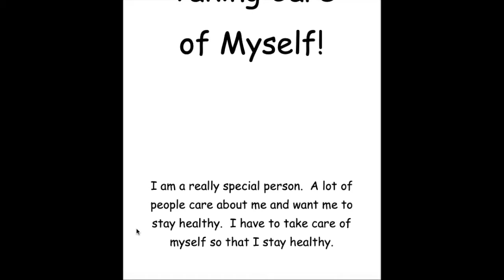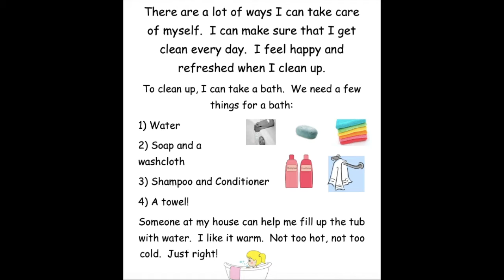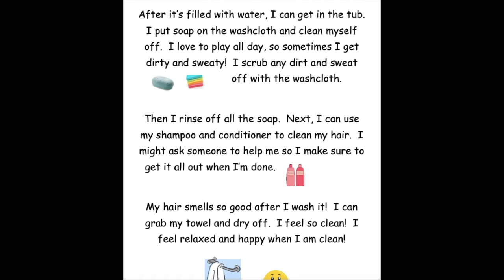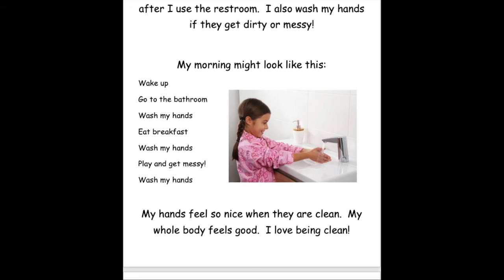Keeping myself clean